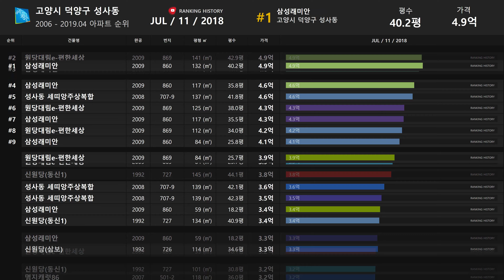경기도 고양시 덕양구 성사동 아파트 실거래가 ▶ 매매 가격 순위 TOP 20